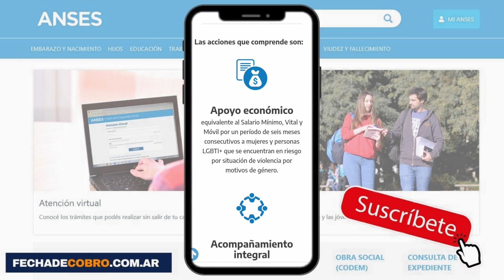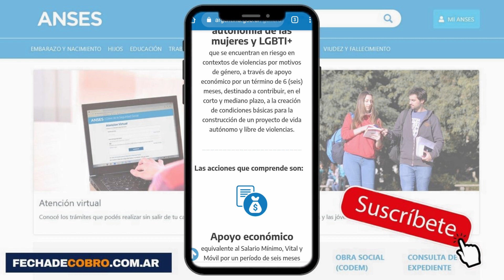Nuevo Aumento del Plan Acompañar a $21600 ¿Cómo Anotarse?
ANSES anuncio un nuevo aumento del Plan Acompañar. Conoce los requisitos para anotarse y cobrar el nuevo programa social.